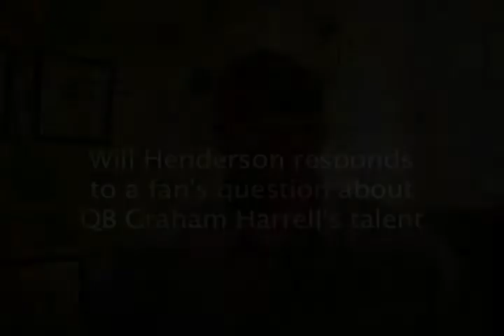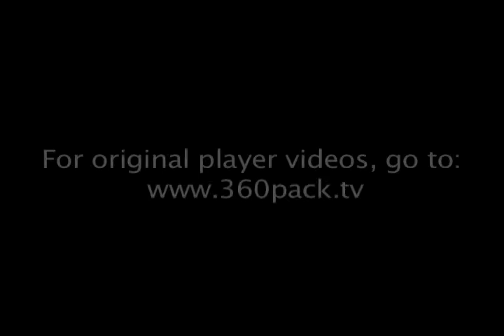Graham Harrell.m4v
William Henderson talks about Green Bay QB Graham Harrell.